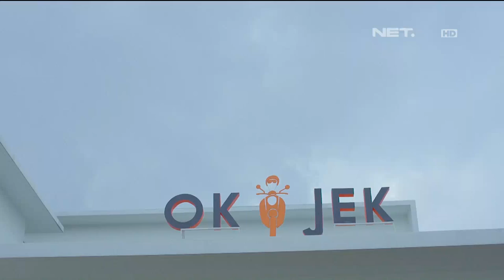OKJEK Episode 81 - 18 April 2016 (Part 3/5)